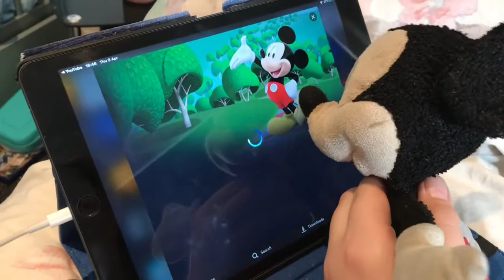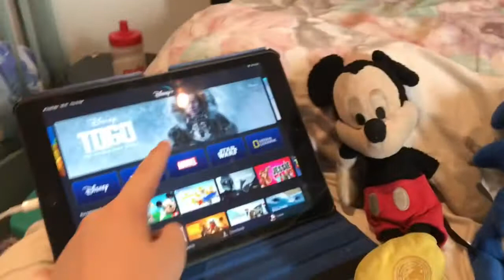Sonic’s Long Lost Son